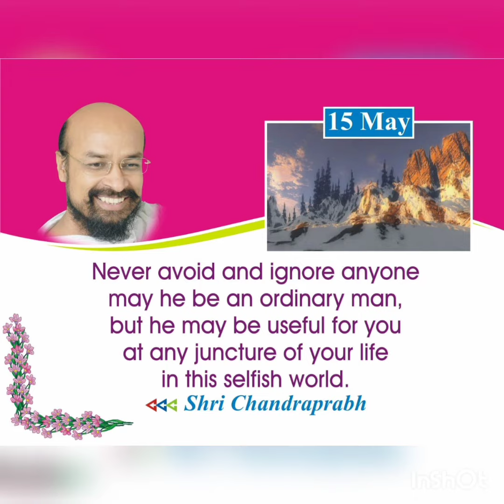15 may 2022 के अनमोल वचन - Lalitprabhji - Chandraprabhji जीने की कला पर अनमोल वचन, कोटेशन, सुविचार